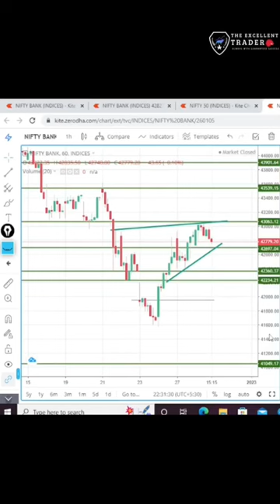banknifty pre analysis for expire day trade || year last expiry